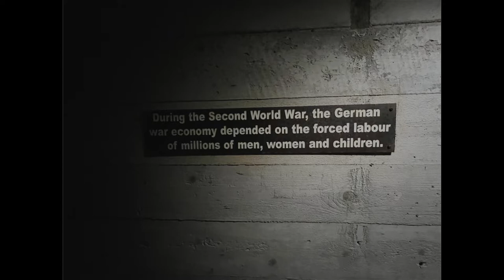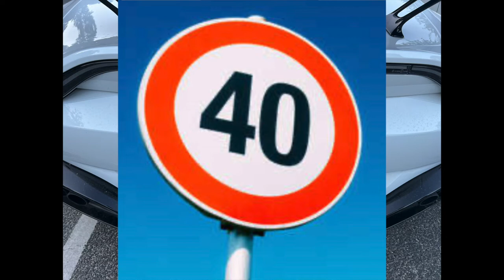JERSEY part 1. Bouley Bay, Hougue Bie, Cabbage Loaf and Paragliders.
TODAY’S SUBJECT is a week’s holiday to Jersey in the Channel Isles.

1.a
’ Better Handwriting for Adults’
2.
‘More Handwriting for Adults’
3.
‘Introduction to Chalkboard Art’
4.

published by Ulysses Press and can be purchased from:

AMAZON UK

AMAZON USA